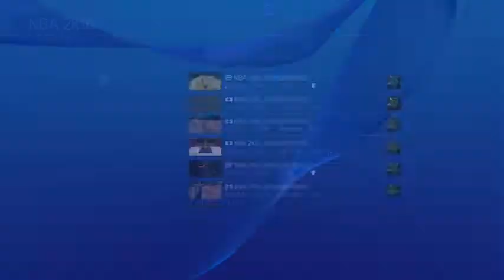DIRKSTERKNOWS! NBA 2k16 MyPark Gameplay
Great game Dirk and yeah sorry for the studdering.